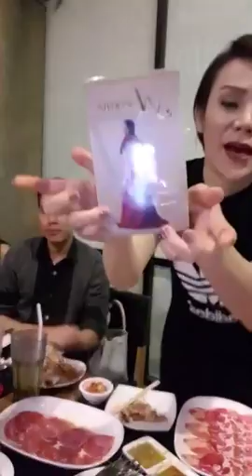มาทานข้าวกับเพื่อนๆค่ะ